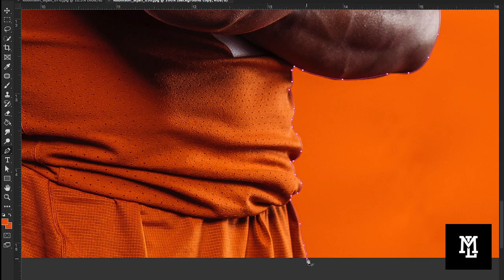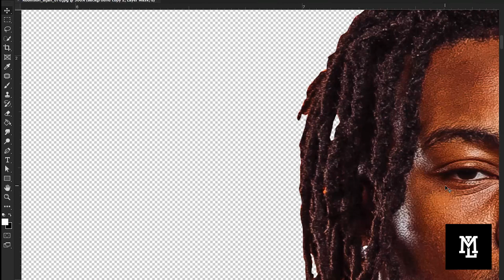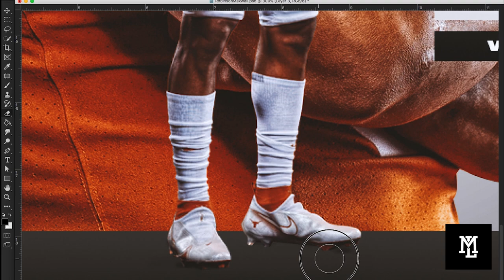How To Layout A Texas Longhorns Football Graphic In Photoshop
Time lapse of me putting together a 2021 Maxwell Award Watchlist Graphic of Bijan Robinson, running back for the Texas Longhorns football team in Photoshop.  The design was based off of a look developed for all of the watch list graphics for the season that we were able to adapt easily.